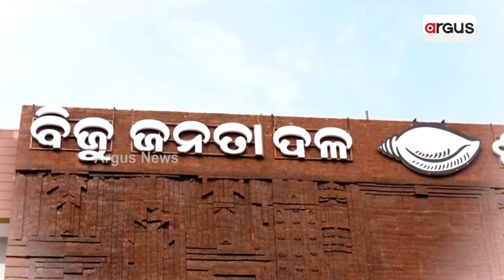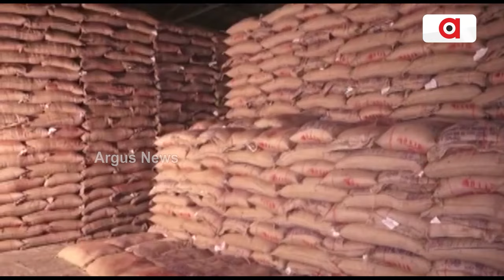ବର୍ଷକୁ ୭ ଲକ୍ଷ ଟନ ପିଡିଏସ୍ ସାମଗ୍ରୀ ହେଉଛି ହରଣଚାଲ | PDS Rice Corruption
ବିଜେଡି ଶାସନରେ ଚାଉଳ ବାଟମାରଣା ନେଇ ହୋଇଛି ବଡ଼ ଖୁଲାସା। ଇଣ୍ଡିଆନ୍ କାଉନସିଲ ଫର ରିସର୍ଚ୍ଚ ଅନ୍ ଇଣ୍ଟରନ୍ୟାସନାଲ ଇକୋନୋମିକ୍ ରି‌ଲେସନ୍ସ I CRIER ପକ୍ଷରୁ ୨୦୨୨-୨୩ ବର୍ଷ ପାଇଁ ପ୍ରକାଶିତ ରିପୋର୍ଟରେ ବଡ଼ ତଥ୍ୟ ଆସିଛି ସାମ୍ନାକୁ।